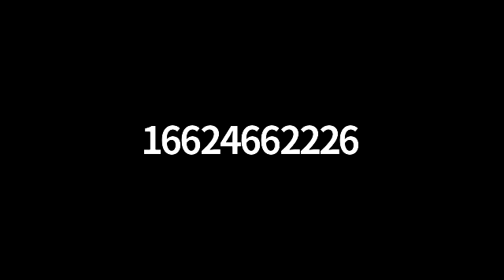Regional Elders Evening Fellowship